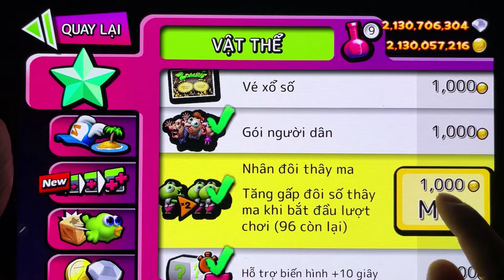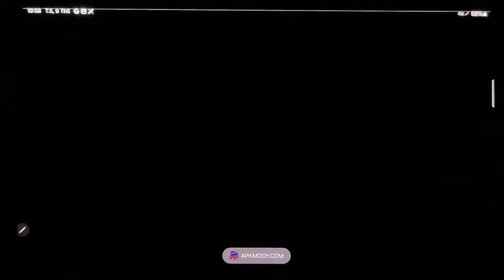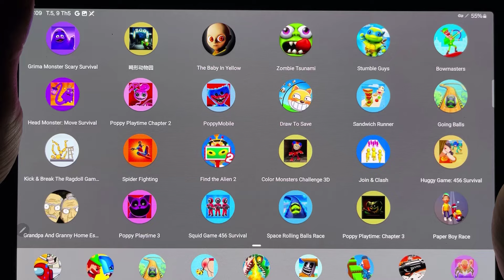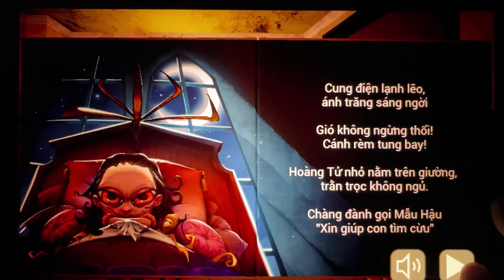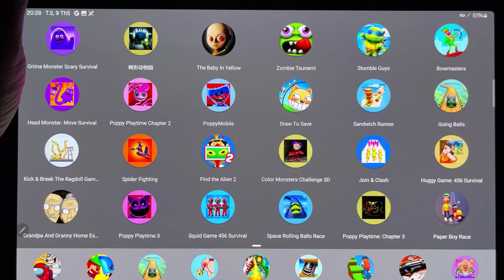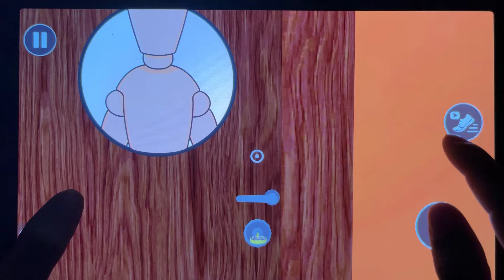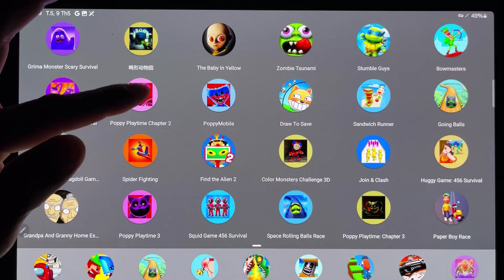Poppy Playtime 2,Zoonomany,The Baby in Yellow,Zombie Tsunami,poopy chapter1,color Monster challenge